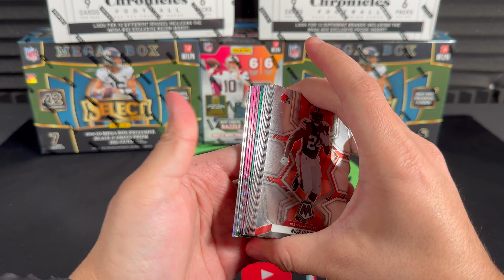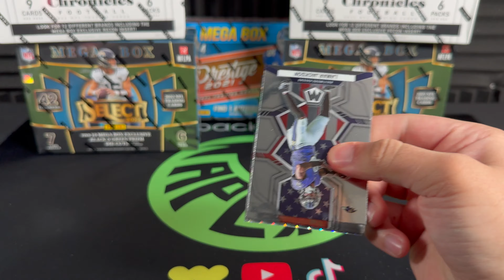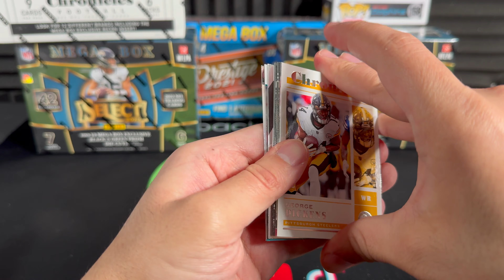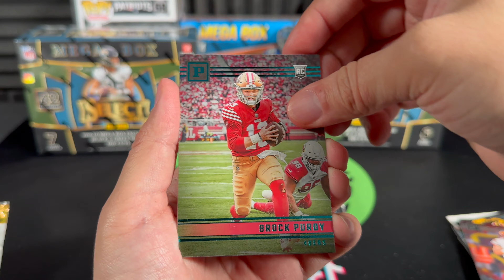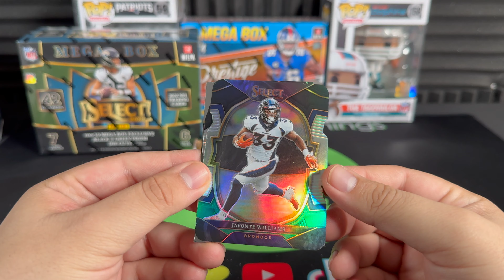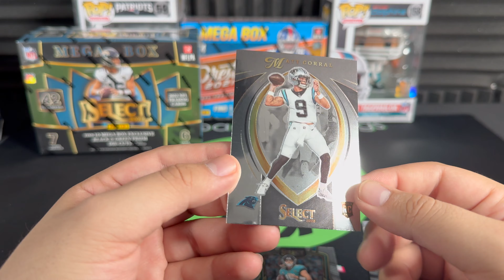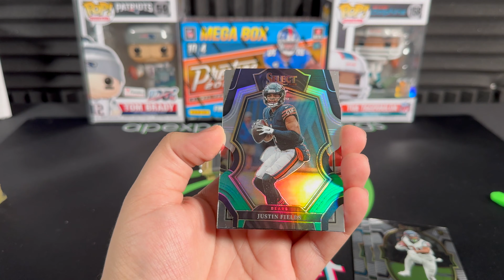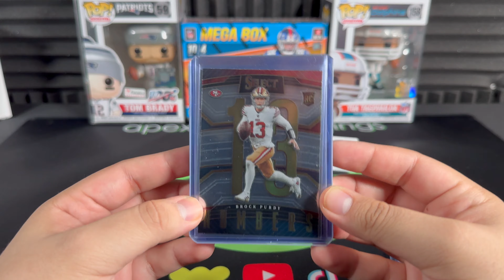PURDY HUNTING! SUPERBOWL MADNESS! | 2022 NFL Select & Mosaic Box Opening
Today we are checking out the 2022 NFL rookie class and we are going PURDY HUNTING!!!

If you guys enjoyed the video and want to see more of this content be sure to LIKE the video and drop a COMMENT down below letting us know what your best pulls have been!